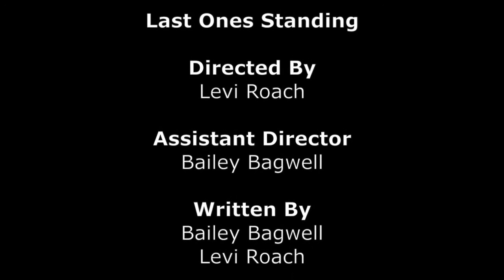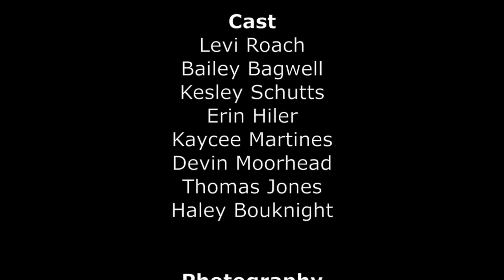Last Ones Standing: A Short Film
Our COL 105 Success Team Project; 6 college students find themselves in the midst of a zombie apocalypse.